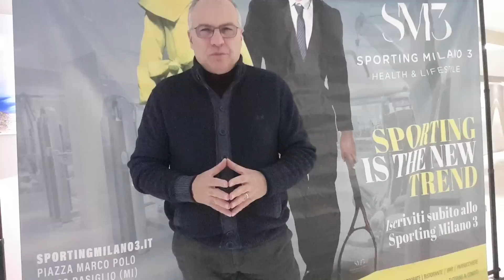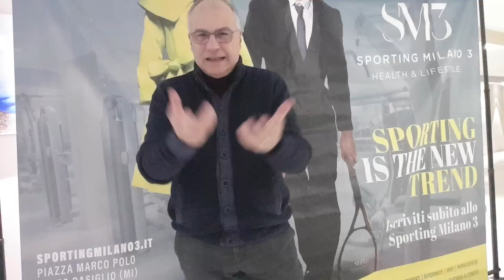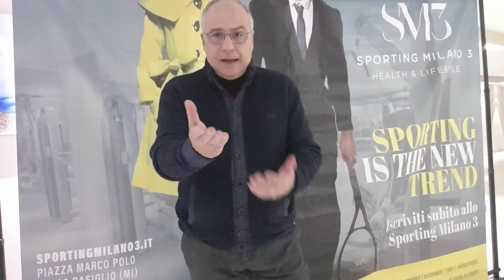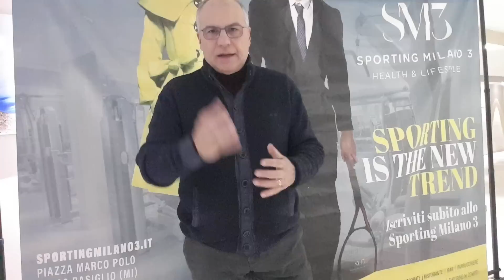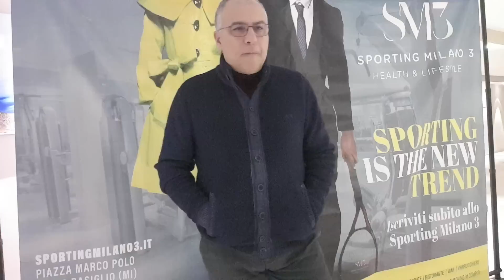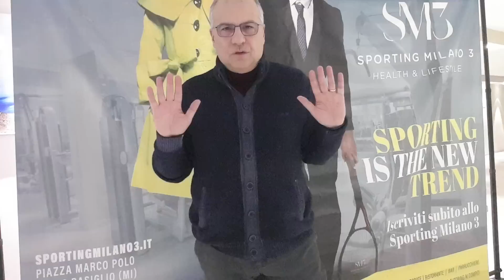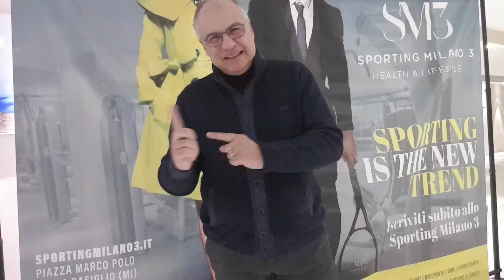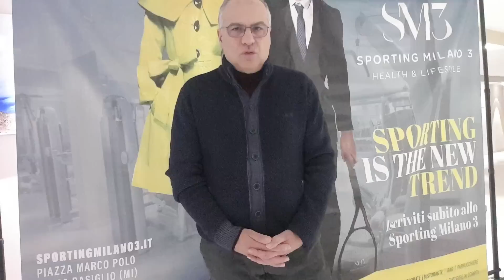MARESCA E INZAGHI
Calma...